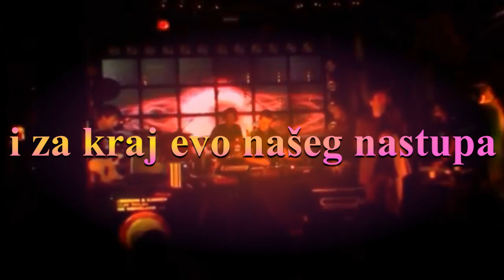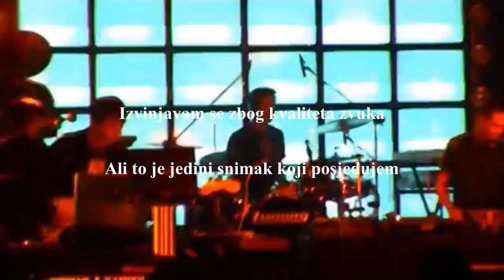Lucidni Snovi / Lucidni snovi i Autosugestija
Za samo 3 - 4 dana prakse ove tehnike bićete u stanju da izazovete Lucidne snove ...
Lucidni snovi.